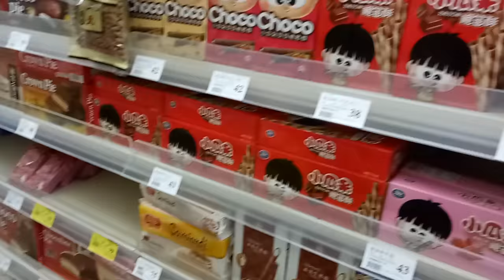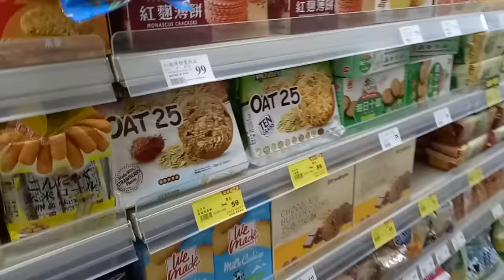凱利~kids playground ~indoor outdoor -孩子們的遊樂場〜室內室外-子供たちの遊び場〜屋内屋外-어린이 놀이터 ~ 실내 실외~otoro